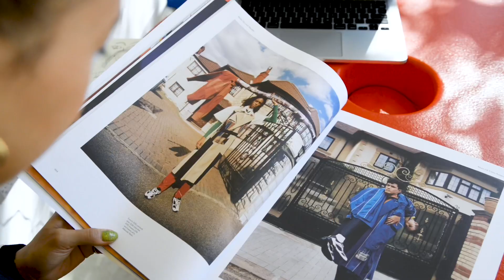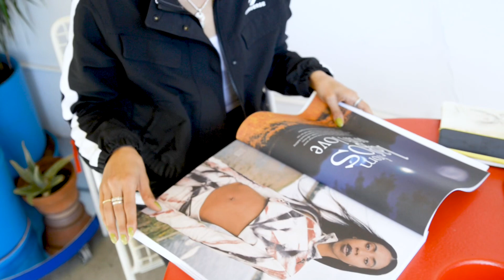Black Beauty: A Personal Story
I was asked to write an article for an online brand. So, not only did I write an article, I produced a lil video as well! I’m only sharing my personal experiences, and hoping to be a voice for others. Hope you enjoy ❤️🏁